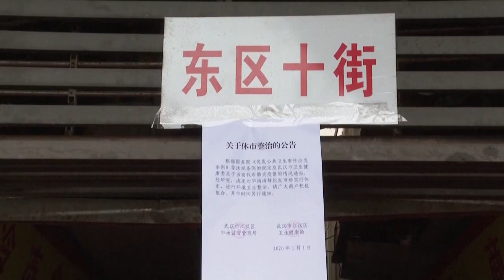Virus similar al SARS, responsable del misterioso brote de neumonía en China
Un nuevo tipo de coronavirus hasta ahora desconocido es el causante del misterioso brote de neumonía vírica registrado en la ciudad de Wuhan, en el centro de China, que hasta ahora ha afectado a al menos 59 personas, de las que 7 se encuentran en estado grave, informó hoy la televisión estatal china.